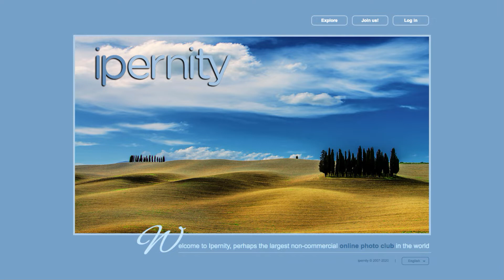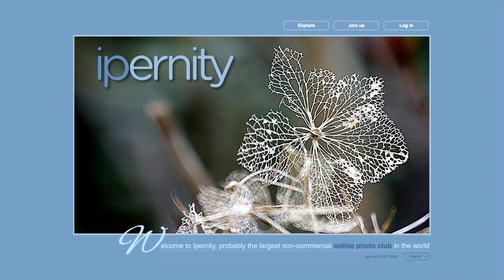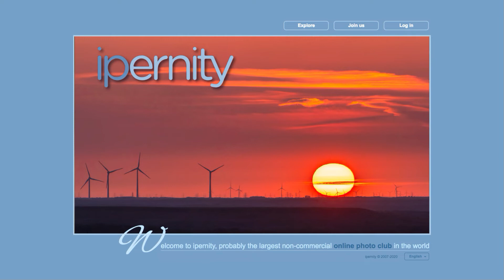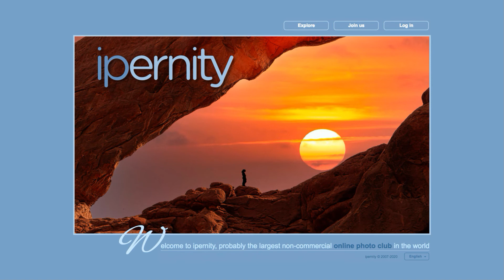Ipernity Autumn Pictures 2022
Picture collection for the ipernity homepage.
Many thanks to all the photographers who contributed.

Licensed for YouTube by UMG, BMI et al.